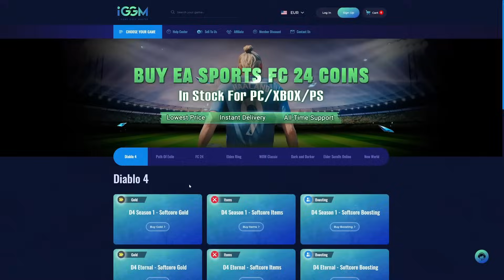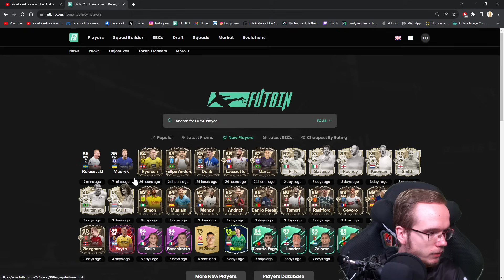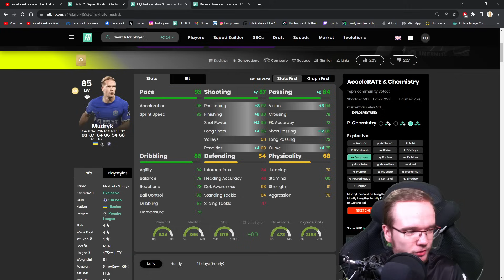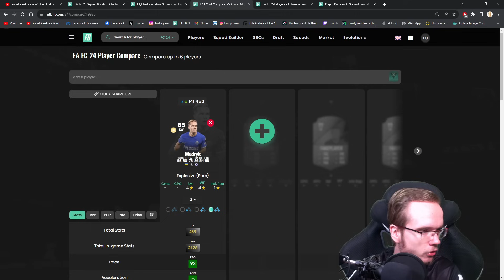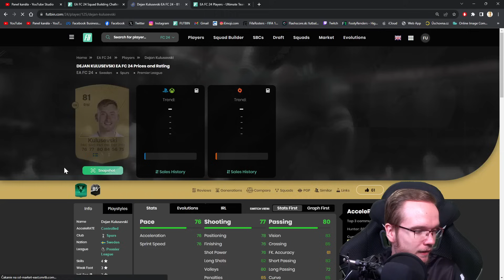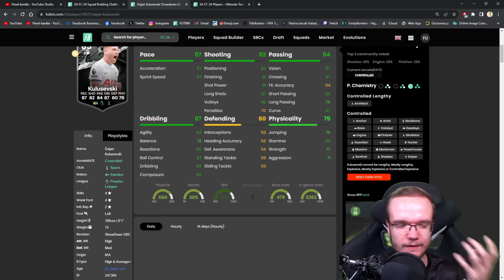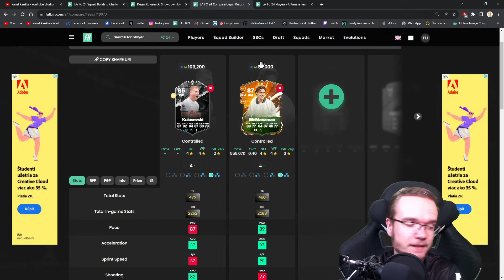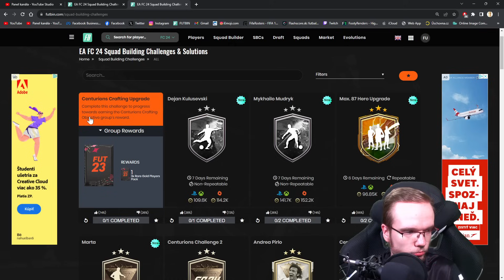PRVÉ SHOWDOWN SBCs SÚ TU, ALE... 😐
▬▬▬▬▬▬▬▬▬▬▬INFO▬▬▬▬▬▬▬▬▬▬▬▬▬▬▬
▶️ Hry na PS5 natáčam pomocou: Elgato 4k60
▶️ Editujem v programe: Sony Vegas Pro 18